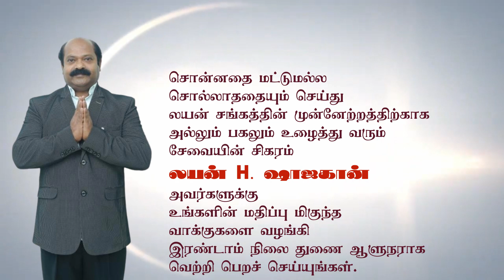LION | லயன் H. ஷாஜகான் ADVT 01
RJ And Writter
Lives In Nedungadu,Karaikal.
எழுத்தாள்பவர்கள் தொகுப்பில் என்னைப்பற்றி...

 ஒலியால் ஒளிர்பவர்!

 "தன் படைப்புகளால் வாசகர்களின் விழிகளில் நுழைந்து மனதில் நின்று,பின் வானொலி ஊடகம் வாயிலாக நம் செவிகளில் நுழைந்து உணர்வோடு கலந்து,தன் வசிய பேச்சால் ஒளிர்ந்தும்-மிளிர்ந்தும் வருபவர் இவர்..

 திரு.கே.பிரபாகரன் அவர்கள்.காரைக்காலிலுள்ள நெடுங்காடு எனும் ஊரைச் சேர்ந்தவர்...படிப்பு-மின்னணு மற்றும் மின்னோட்டவியல் டிப்ளமோ மற்றும் இளங்கலை தமிழ் இலக்கியம்..பணி-அகில இந்திய காரைக்கால் வானொலி 100.3 அறிவிப்பாளர்.இதற்கு முன் விகடன் ஒளித்திரை நடத்திய நேர்முக தேர்வில் வெற்றி பெற்று,சென்னையின் நெருக்கடி பிடிக்காமல்,தன் சொந்த ஊருக்கே திரும்பியவர்.மனைவி-குடும்பத் தலைவி;மூன்று மகன்கள்...பிரியா பிரபா,பிரபா ஆகிய புனைப் பெயர்களிலும் எழுதியவர்..

 பள்ளி பருவத்தில் மாநில,மாவட்ட அளவிலான பேச்சு மற்றும் கட்டுரை போட்டிகளில் பல முதல் பரிசுகளை வென்றவர்..1996-ல் விகடன் நடத்திய ரஜினிக்கு அட்வைஸ் எனும் கடிதமெழுதும் போட்டியில் முதல் பரிசை வென்று ஆசிரியர் பாலசுப்ரமணியம் அவர்களின் நம்பிக்கையை பெற்றவர்..தொடர்ந்து ஜூனியர் விகடனில் இவரது டயலாக் பிரசுரம்.இதில் பலமுறை ஒரே இதழில் இரண்டு டயலாக் ஆக்கங்கள் வெளியாகியுள்ளது.குங்குமம் இதழில் காதல் கடித போட்டியிலும்,கோகுலம் கதிர் காதல் கவிதை போட்டியிலும் முதல்பரிசு வென்றது குறிப்பிடதக்கதாகும்..தஞ்சை-நாகை-திருவாரூர் மற்றும் குடந்தை எழுத்தாளர்கள் கூட்டமைப்போடும் நெருங்கிய தொடர்பிலுள்ளவர்..விக்கிபீடியாஇணையத்தில் 55-க்கும் மேற்பட்ட தமிழ் இசைகலைஞர்கள் பற்றி விரிவாக கட்டுரையெழுதியுள்ளார்.இவரது திரையிசையில் பாரதியார் என்ற கட்டுரை இணைய உலகில் இன்றளவும் பரவலாக பயன்படுத்தப்படுகிறது..வெண்மணி பதிப்பகம் இவரது தொடர் இலக்கிய பணிகளை பாராட்டி "இலக்கியத் தென்றல் விருது"வழங்கி கௌரவித்துள்ளது.

 இவரது வானொலி மற்றும் இணையதள சாதனைப் பட்டியல் பிரமிப்பைத் தருகிறது..பொதிகை தொலைக்காட்சி எதிரொலி நிகழ்ச்சியில் சிறந்த விமர்சகருக்கான பரிசை வென்றவர்..பல தொலைக்காட்சி நிகழ்ச்சிகளிலும் பங்கேற்றவர்..காரைக்கால் வானொலி தொடங்கிய காலம் தொட்டே இளையபாரதம் நிகழ்ச்சியில் பங்கேற்று கதை-கவிதை-கட்டுரை-சிறுகதை வழங்கியுள்ளார்.2004-முதல் காரைக்கால் வானொலியில் பகுதி நேர அறிவிப்பாளராக பணிபுரிந்து வருகிறார்..பல சீனியர் திரைப்பட கலைஞர்களை பேட்டிக் கண்டவர்..பிரபல வானொலிக் கலைஞர்களோடு இணைந்து 200-க்கும் மேற்பட்ட பட்டிமன்ற நிகழ்ச்சியில் பேச்சாளராகவும்,நடுவராகவும் பங்கேற்றுள்ளார்...வாட்ஸப் மூலம் தமிழகத்தில் முதன்முதலாக வானொலி உருவாக்கியவராவார்..வாட்ஸப் மூலமாக பட்டிமன்றம்-பிரபலங்களின் சந்திப்பு-உரையாடல்களையும் நடத்தியமைக்காக,சமூகவலைதளங்களை சரியாக பயன்படுத்துபவர் என்ற அங்கீகாரத்தை பல்கலை பேராசிரியர்களிடம் பெற்றவர்..வானொலி தொடர்புடைய மாநாடுகளில் இவரது நேசகானம் பலராலும்,பத்திரிக்கைகளாலும் பரவலாக
பாராட்டை பெற்றுள்ளது...தற்போது விஷ்வல் மீடியாவின் காலமென்பதால்,தனது ஆக்கங்களை விஷூவலாக தயாரிக்கும் முயற்சியில் உள்ளார்..புதுவை அரசின் பதிவு பெற்ற நேசம் மீடியா என்ற நிறுவனத்தை நடத்தி இணையதளம் மற்றும் ஆன்ட்ராய்டு செயலிகளும் உருவாக்கி வருகிறார்..வானொலி துறையில் ஆர்வம் உள்ளவர்களுக்கு தேவையான தொழில்நுட்ப பயிற்சிகளையளித்து இணையத்தில் பல வானொலி கலைஞர்களையும் உருவாக்கி வருகிறார். என்ற இணையதளத்தின் மூலமாக பல வானொலி கலைஞர்களை அறிமுகப்படுத்தி வருகிறார்.

 திருநள்ளார் ஸ்ரீ தர்பாரண்யேஸ்வரர் சனிபகவான் ஆலய வரலாற்றை புத்தகமாக எழுதியதோடு,ஒலி வடிவில் குறுந்தகடாகவும் வெளியிட்டுள்ளார்..தற்போது வரை பல ஆன்மீக தொடர்புடைய பல குறுந்தகடுகளையும் உருவாக்கி வெளியிட்டு வருகிறார்..
இயற்கை வாழ்வியலில் ஆர்வமுடையவர்.அமரர்.நம்மாழ்வார் அவர்களை பலமுறை பேட்டிக் கண்டு அவருடன் நெருங்கி பழகும் வாய்ப்பை பெற்றவர்.அவரது மரணத்தை இன்றுவரை கனவுபோல உள்ளது என்பவர்.சில குறும்படங்களுக்கும் இவர் டப்பிங் பேசியிருப்பது ஆச்சர்யம்..இனம்,மதம்,கட்சி சார்பற்ற ஊடகத்தை உருவாக்குவதே இவரது லட்சியமாகும்...வானொலியால் தன் குரலை "வான்"வரை ஒலிக்கச் செய்தவர்..இணையத்தால் பல உள்ளங்களை இணைப்பதில் இவரொரு"முன்னவர்"..இவரது குரலொலி நேயர் மனதின் எதிரொலி..பிரபாகரன்,வானொலியின் "அரண்" என கூறி,பிர"வாவ்"கரன் அவர்களை வாழ்த்துகிறோம்!
நன்றி :
வெ.ராம்குமார் - வேலூர்
நேசகானம் 2016 ஆம் ஆண்டின் துவக்கத்தில் இணைய வானொலி என்ற நிலைக்கு உயர்ந்தது. ஊடகங்களால் அடையாளம் காணாப்படாமல் இருக்கும் பல்லாயிரம் இளம் கலைஞர்களை உலகம் அறிந்திட நேசகானம் உலகத் தமிழர்களின் கலை மேடை என்ற தாரக மந்திரத்தோடு செயல்படுகிறது. “நாங்க பேசுறோம் !நீங்க கேளுங்க!” என்ற வாசகத்தை மாற்றி நீங்களும் எங்களோடு பேசுங்க உலகம் உங்களை உற்று நோக்கட்டும் என்ற அடிப்படையில் நேசகான இணைய வானொலி சங்கம் வைத்து தமிழ் வளர்த்த மதுரை மண்ணில் நூற்றுக்கும் மேற்பட்ட உலக தமிழர்கள் ஒன்று சேர ஊடகங்கள் பல அறிந்திட நேசகான இணைய வானொலிக்கான துவக்கவிழா நடத்தப்பட்டு நேசகானம் உலக அளவில் வலம் வருகிறது.
வானொலி என்றால் திரைப்பாடல்களும், பொழுதுப்போக்கு அம்ச நிகழ்ச்சிகளும் மட்டும் தான் என்ற நிலையை மாற்றி பல்வேறு வகையில் பயனுள்ள நிகழ்ச்சிகள் நேசகான இணைய வானொலியின் வழியாக உலக தமிழ் நெஞ்சங்களை தஞ்சம் அடைகிறது. தென்னிந்திய மொழிப்பாடல்கள் பள்ளி மற்றும் கல்லூரி மாணவர்களுக்கான சிறப்பு நிகழ்ச்சிகள், பலதுறை சார்ந்த வல்லுநர்களை நேரடியாக பேட்டி கண்டு நிகழ்ச்சியாக்குதல். முகநூல் நெஞ்சங்களை நேசகானத்தில் பங்கு கொள்ள செய்து நிகழ்ச்சிகளாக்குதல் நேசகானத்திற்காக பிரத்யேகமாக உலக அளவில் பல்வேறு நாடுகளிலும் மாவட்ட வாரியாகவும் நிருபர் மற்றும் நிகழ்ச்சி ஒருங்கிணைப்பாளர்களை நியமித்து நேசகான இணைய வானொலி பயனுள்ள புதுமுயற்சியிலான பல்வேறு நிகழ்ச்சிகளை உலகிற்கு வழங்கி வருகிறது.